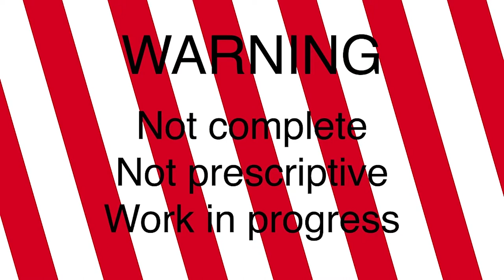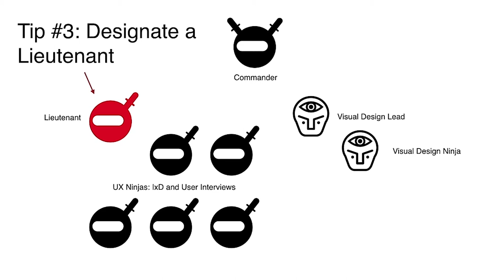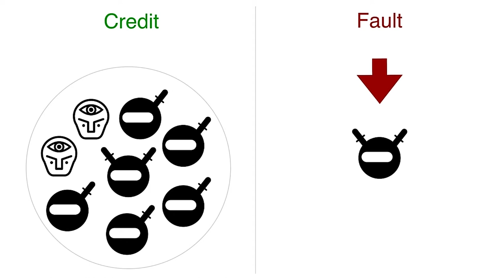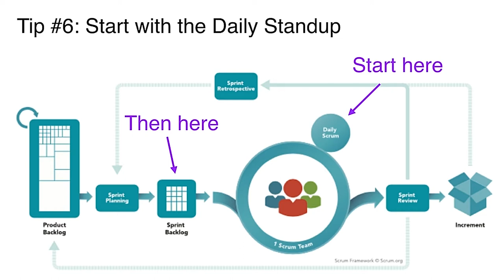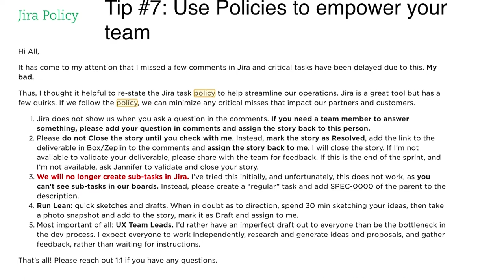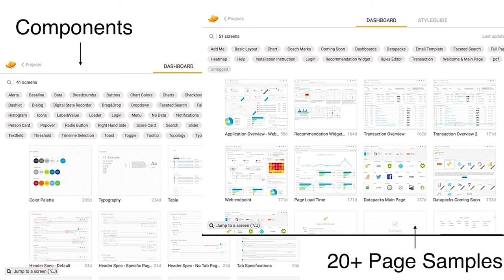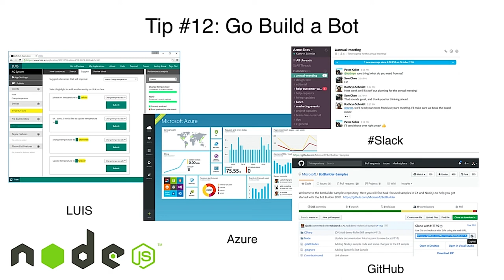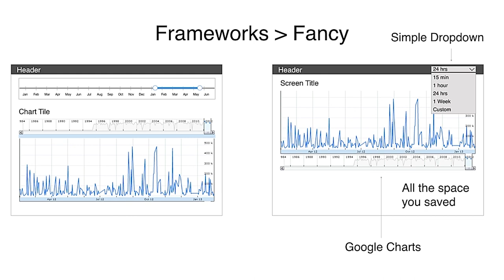Greg Nudelman – Lean UX Playbook: 10 Practical Tips @ UX New Zealand 2017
Watch Greg Nudelman's talk at UX New Zealand 2017.

For more UX tips and ideas check out the Optimal Workshop blog